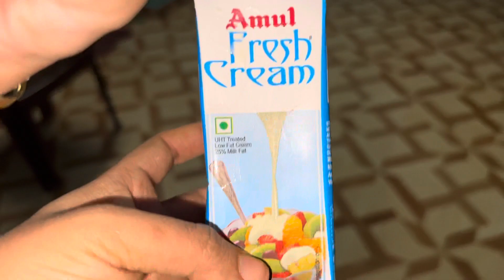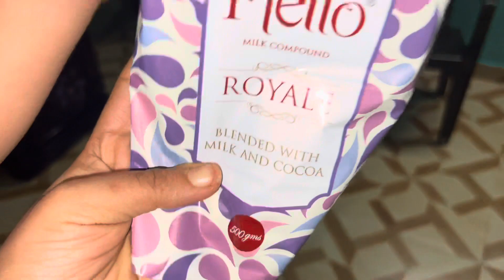HomeMade 💯Tasty Trending 5in1 Torte cake|Dream cake|Heaven cake|Must try🤤|SR Talkiees